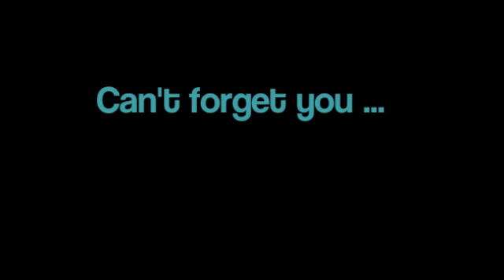Can't forget u - A Justin Bieber Love Story Part 512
Ich wollte mich gerade umdrehen und gehen, als mir einfiel, dass ich ich meinem netten Fahrer noch gar kein Geld gegeben hatte. Ich drehte mich also wieder hastig zu ihm und kramte in meiner Manteltasche. Mein Mantel war offen, so kalt war es noch nicht, aber so war es schwierig mein Portemonnaie zu fassen ohne, dass mir meine Tasche von der Schulter rutschte.

L: Wie viel bekommen sie denn von mir?

Er nannte mir einen Preis. Mit spitzen Fingern fischte ich etwas mehr aus meinem Portemonnaie und legte es ihm in seine Hand. Er bedankte sich herzlich bei mir und drehte mich um und wollte gerade gehen, ein Grinsen auf den Lippen, da rief er mich wieder zurück.

TF: Miss, warten sie!

Ich drehte mich also noch ein weites Mal wieder um und kam die wenigen Schritte, die ich bis jetzt gegangen war wieder zurück gelaufen. Fragend sah ich ihn an, dann sagte er:

TF: Ich glaube ich habe vergessen ihnen zu gratulieren!
L: Was? Wozu?

, fragte ich perplex.

TF: Na zu ihrem Baby!
, sagte er viel zu euphorisch.

L: Was? Woher - ?

Ich konnte es nicht einmal aussprechen. Das verschlug mir wirklich die Sprache! Woher wusste er das nur!? Bitte, sag mir jetzt nicht, dass man es schon so sehr sehen kann, dachte ich.

TF: Sie strahlen so, und sie tätscheln ständig ihren Bauch!

Jetzt grinste er noch viel mehr als vorher.

TF: Na gut, vielleicht weiß ich es auch, weil sie das hier eben verloren haben!

Er streckte seine Hand nach mir aus, darin hielt er ein flaches, kleines Heft. Es leuchtete mich geradezu an mit seinem stechenden Gelb-Orange. Es war mein Mutterpass. Dr. Meyer hatte ihn mir gegeben nach meinen letzten Besuch bei ihr. Eilig riss ich ihn dem Mann aus den Händen. Ein kurzes, leises „Danke" brachte ich noch heraus, dann drehte ich mich so schnell ich konnte um und rannte nahezu davon. Ich versuchte die Tränen zurück zu halten und atmete ein paar Mal tief durch, jedoch schaffte es eine einzige winzige Träne meine Wange hinab zu kullern und direkt auf meinen Mutterpass zu fallen. Verdammt, und dabei hatte ich mir heute so fest geschworen nicht zu weinen. Noch beim Reingehen in das Terminal-Gebäude stopfte ich den Pass ganz unten in meine Reisetasche. Justin durfte ihn unter keinen Umständen finden, nicht bevor ich es ihm selbst gesagt hatte. Niemand durfte ihn finden. Der einzige Grund, warum ich ihn überhaupt mitnahm war, dass ich Angst hatte meine Mom würde ihn finden, wenn ich nicht zu Hause war. Hastig stürmte ich mit meiner Tasche über der Schulter baumelnd auf den Check-In-Schalter zu, an dem mich auch schon eine ältere, uniformierte Frau angrinste.

Endlich geht's auf zu Justin :) Freut ihr euch schon auf die "Thanks-Giving-Epies"? Bitte lasst mich wissen, wie's euch gefallen hat und hinterlasst ein Kommi :)